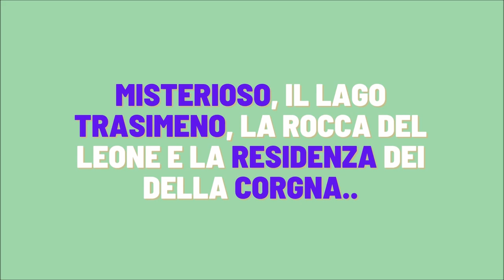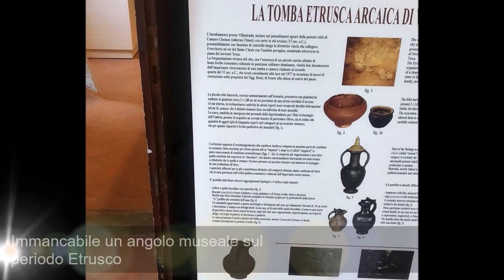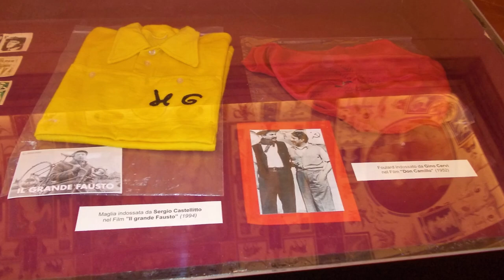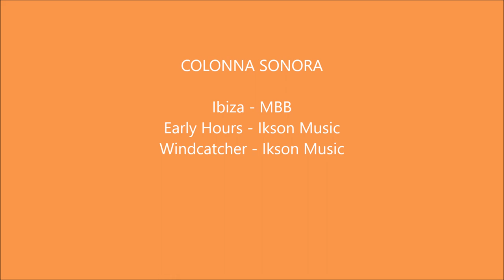Della CORGNA ♝, chi era costui? 🌍 CENTROITALIA in camper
Da wikipedia:
Abitato già in epoca etrusca, Castiglione del Lago fu ampliato sotto i romani e nuovamente nel XIII secolo dagli aretini con la realizzazione della rocca del Leone, dalla quale prende il nome.
Tra il XVI e il XVII secolo fu sede di un marchesato, poi elevato al rango di ducato, retto dalla famiglia della Corgna per conto dello Stato Pontificio.
Nel XX secolo fu un'importante sede della Regia Aeronautica grazie alla presenza dell'aeroporto Leopoldo Eleuteri, dismesso nel secondo dopoguerra
Camper Parking - Castiglione al lago
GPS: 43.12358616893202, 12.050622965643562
Foto:
- alcune foto/mappe sono tratte da Google per dare più completezza al racconto

Musiche:
by Ikson Music
Tutte le elaborazioni con:
Microsoft Movie Maker, Foto editor video e Canva (mappe animate)